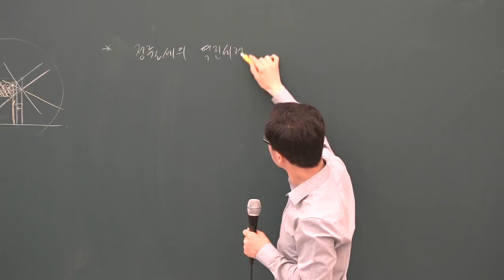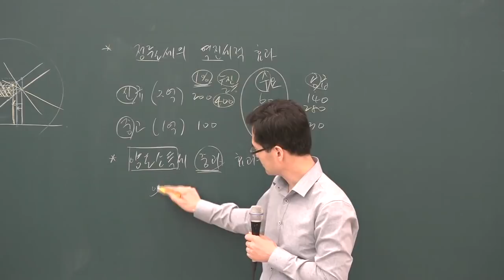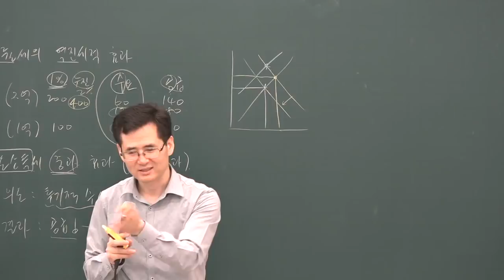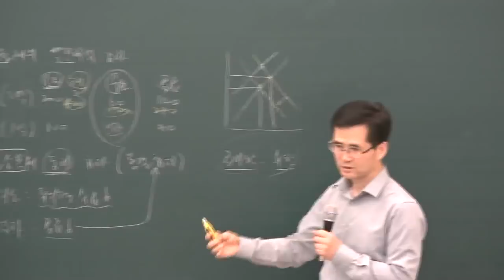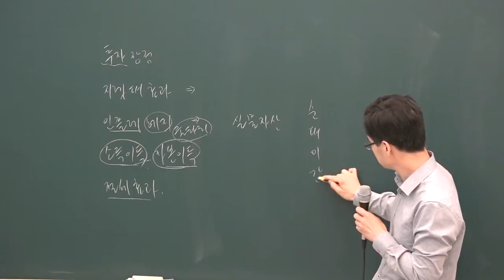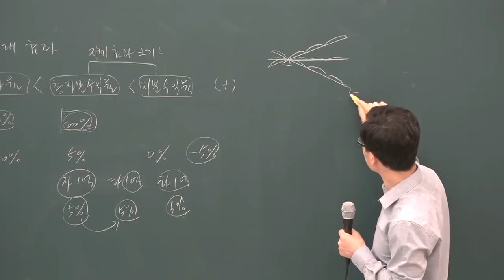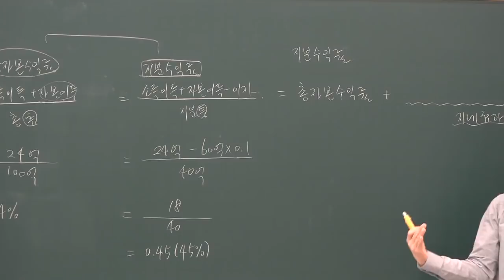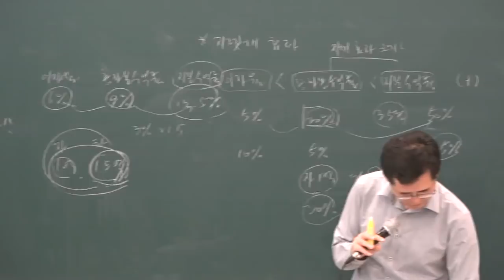[공전무] 2019년 공인중개사 부동산학개론 심화이론 5-14